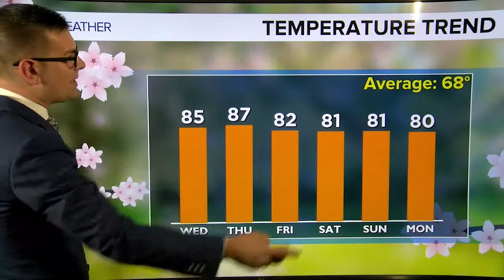Tuesday Afternoon Forecast June 4th, 2019